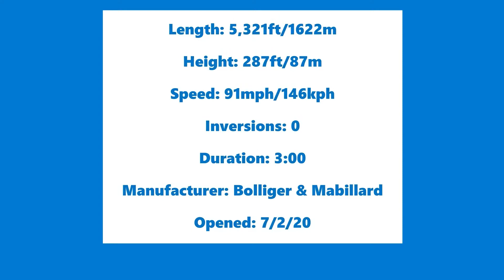Orion-Kings Island-POV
Orion-Kings Island-Real Life-POV